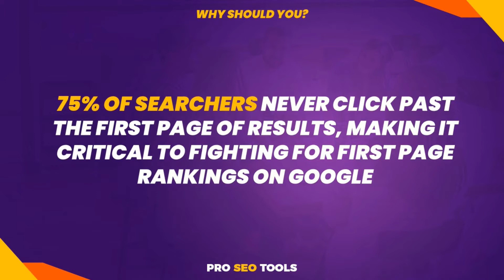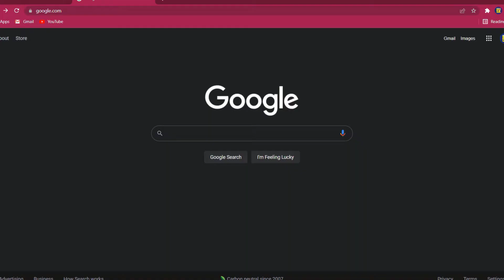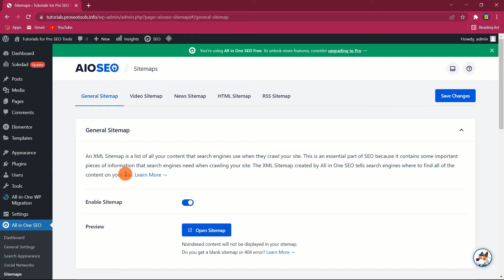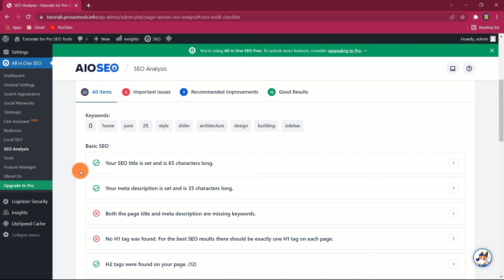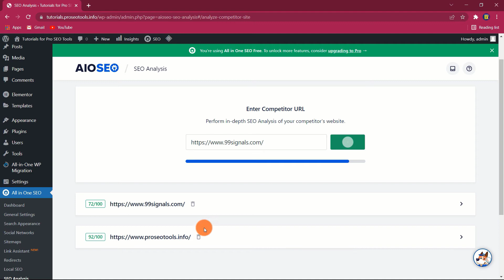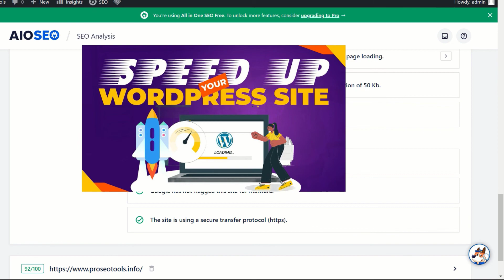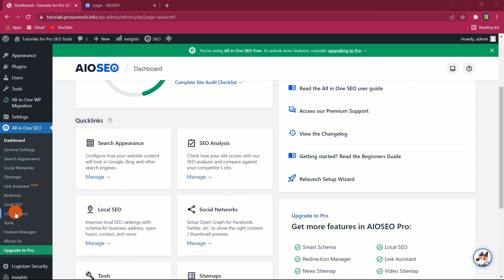How to Find and “Steal” Your Competitors’ Top Keywords | All-In-One SEO Tutorial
In this tutorial, I will show you how to find Your Competitors’ Top Keywords and steal them so you can outrank them in Google SERP using the All-In-One SEO plugin.

You should research the terms your competitors are using to outrank them in Google's search results. The digital space is growing increasingly competitive as time passes.

⏰ TIME CODES ⏰
00:00 Intro
00:22 Why Should You?
01:03 Identifying Them
02:17 Checking the Keywords